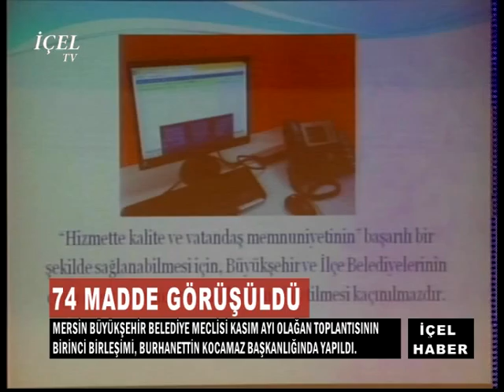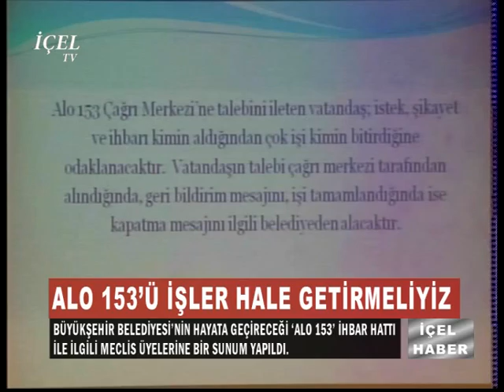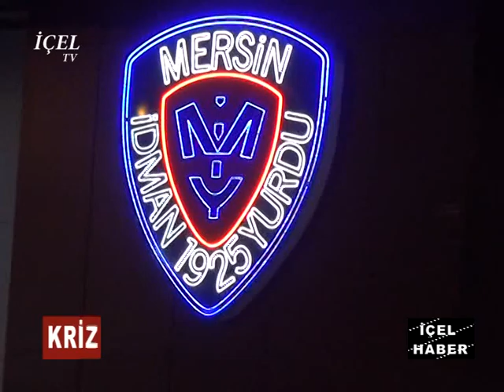HABER 09 11 2015